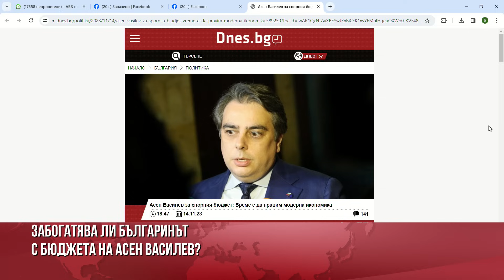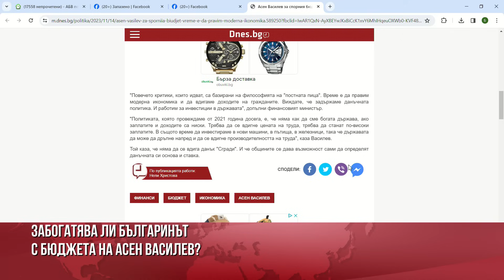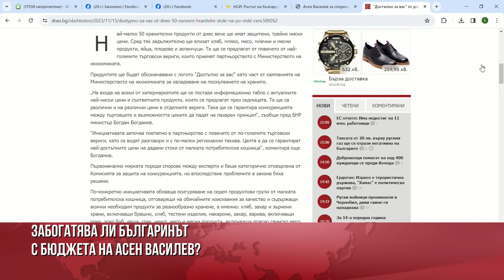КУЗМАН ИЛИЕВ: АСЕН ВАСИЛЕВ ИСКА КАТО ИСУС ДА НАХРАНИ ВСИЧКИ С ЕДНА РИБА, НО НЕ Е БОГ. НЕ Е ЧЕСТНО!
СПОРЕД ИКОНОМИСТА КУЗМАН ИЛИЕВ ВСЕКИ ОТ УЛИЦАТА МОЖЕ ДА ЗАСТАНЕ НА МЯСТОТО НА ФИНАНСОВИЯ МИНИСТЪР АСЕН ВАСИЛЕВ И ДА РАЗДАВА ПАРИ. АСЕН ВАСИЛЕВ ДАВА НА БАБИТЕ ТОВА, КОЕТО ВЗИМА ОТ ВНУЦИТЕ ИМ, А СЪС СРЕДНАТА КЛАСА СЕ ИЗВЪРШВА ГАВРА.
КОНФЛИКТЪТ НА ЛИДЕРИТЕ В СГЛОБКАТА Е КАТО БОЙ МЕЖДУ КУЧЕТА ЗА КОКЪЛА.
ЛУКОЙЛ ЩЕ БЪДЕ ПРИНУДЕН ДА ПРОДАДЕ РАФИНЕРИЯТА И БИЗНЕСА СИ В БЪЛГАРИЯ И БЪЛГАРИН ИСКА ДА ГО КУПИ, "КОЙ" ЛИ ЩЕ БЪДЕ ТОЙ?
ЗАЩО САНКЦИОНИРАНИТЕ ПО "МАГНИТСКИ" У НАС СЕ ИЗДИГАТ И РЪКОВОДЯТ ДЪРЖАВАТА ВМЕСТО ДА БЪДАТ НАКАЗАНИ?